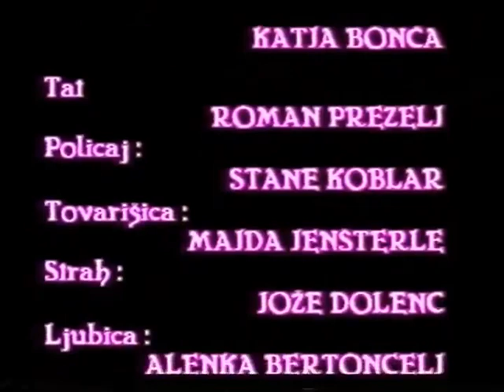Magnetni deček, Otroška predstava KUD France Koblar, 1999